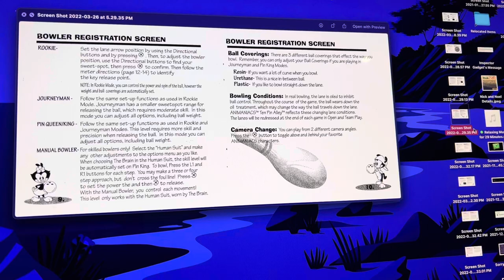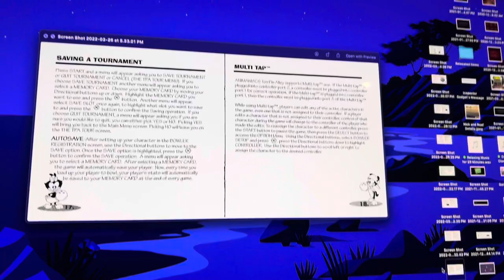Animaniacs: Ten Pin Alley (PS1) - How to Play (April Fools Day Special)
Not sure how to play this game? Read the instruction booklet for details! Happy April Fools Day!